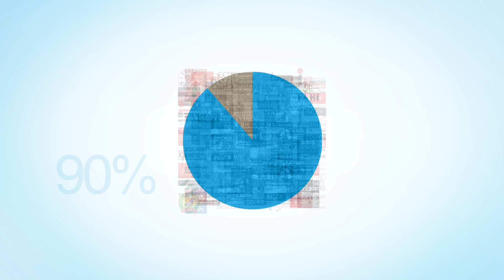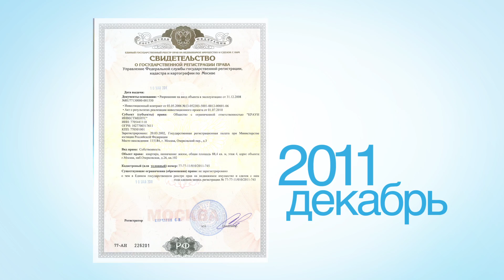AFIMALL рекламный ролик №3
by skytechgroup.ru